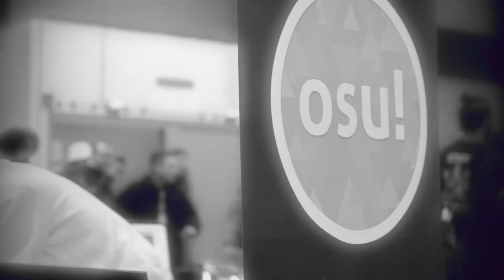osu! UTT Arena Tournament 2023 - Grandes Finales Teaser